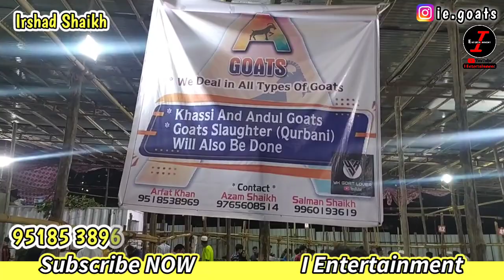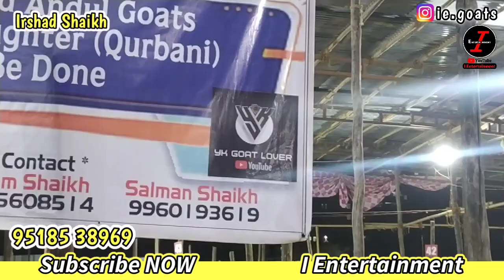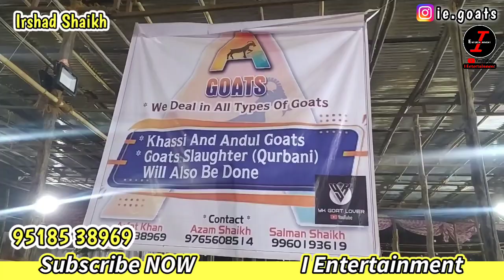₹.10,999/- ke Bakre @ A Goats in KK Bakra Mandi - 95185 38969